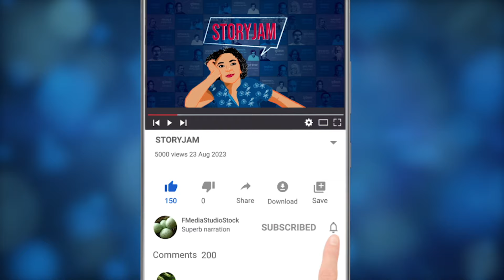Samay Kaatne Wale | Harishankar Parsai | समय काटने वाले | हरिशंकर परसाई | Hindi Kahani | Audio Story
Listen to Hindi kahaniyan and Urdu Kahaniyan by famous as well as lesser known writers. You will find here stories from everyone from Premchand to Ismat Chughtai ; Suryabala to Mohan Rakesh, Kaleshwar and Mannu Bhandari.

Did you know that “Timepass”- that uniquely Indian term, meaning passing of time in an aimless and unproductive way,  gets harder as you get older. With his astute observations satirist Harishankar Parsai paints a picture of the “Time passer” (here’s a new word for you!) as one who is funny in his pursuits but also pitiful in his aspirations.